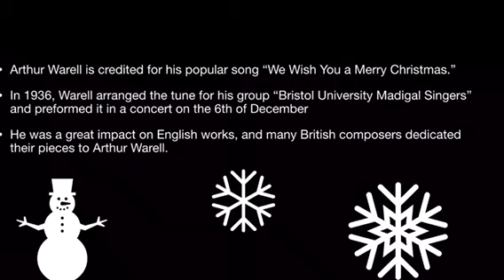We Wish You a Merry Christmas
I hope you enjoy We Wish You a Merry Christmas, performed by 7th grader Lauren Heffner. This video was created as part of a band project where students made multi-track recordings of themselves playing duets, trios, or quartets using GarageBand. They then created visuals using iMovie or Keynote. Students presented their videos to each other in a Zoom recital.